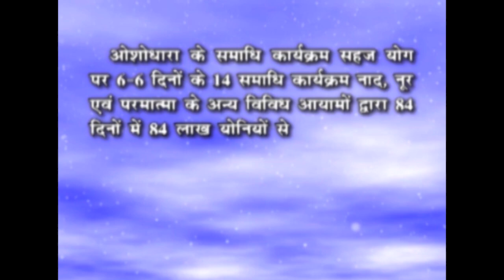|| रात न आवै नींदड़ी - संत मलूकदास वाणी: सद्गुरु सिद्धार्थ औलिया ||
रात न आवै नींदड़ी - संत मलूकदास वाणी पर सद्गुरू सिद्धार्थ औलिया का प्रवचन...
LIVE from Nanak Dham, Murthal, Haryana (India)

ऑनलाइन  प्रोग्राम करने के लिए आप इस लिंक पर क्लिक करके शेड्यूल देख सकते हैं

या आप दिए गए नंबर पर कॉल करके अपना आरक्षण करा सकते हैं: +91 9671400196, 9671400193

Ref: SV - 1374